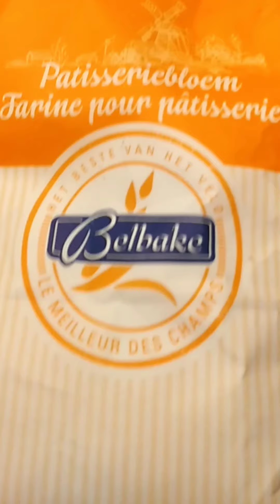Dessert de fêtes unique en son genre